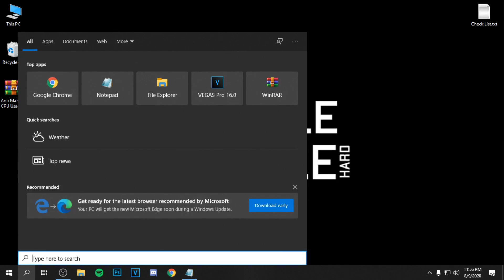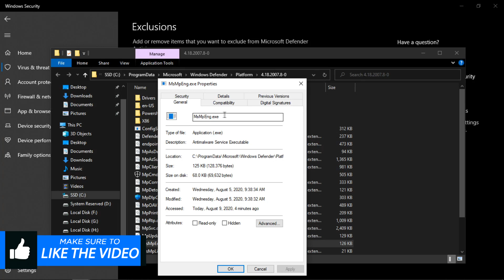🔧 How To Fix AntiMalware Service Executable From Using High CPU/Disk In Windows 10 ✅ | 2020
Antimalware Service From Using High CPU/Disk In 2020  ✔️

Download Links 🔽
▶ Windows 10 Spy Disabler - 2021/11/how-to-fix-antimalware-service.html
(My Website Contains Ads, Please Ignore Pop Up And Messages)
Not Working?